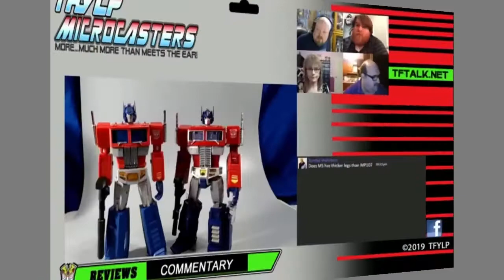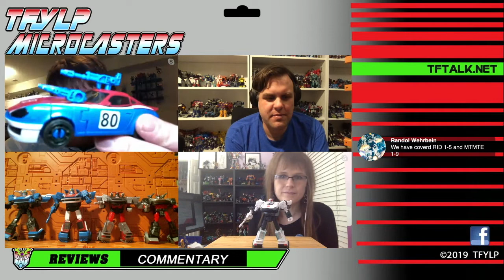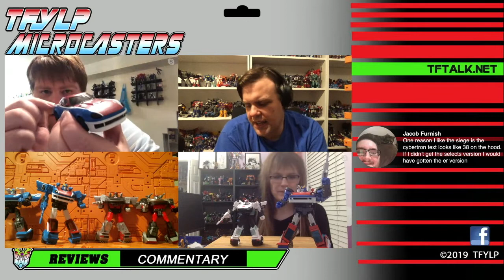Microcasters - Transformers Earthrise Bluestreak & Smokescreen